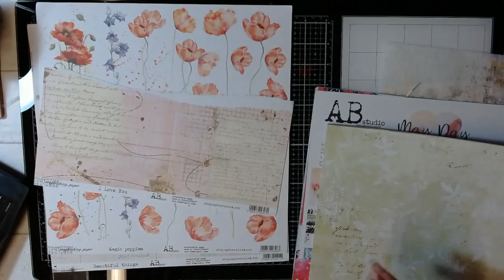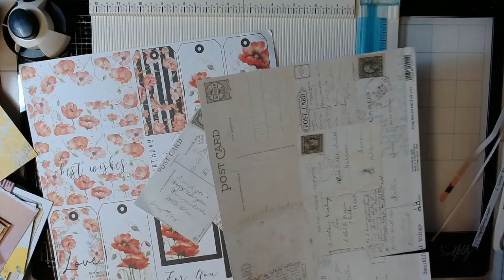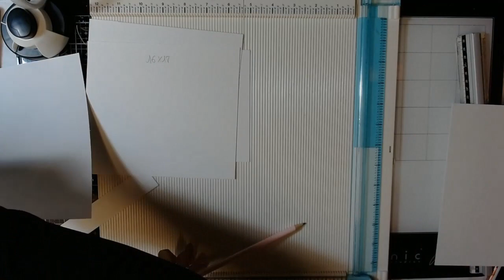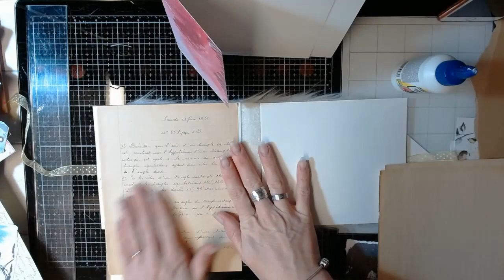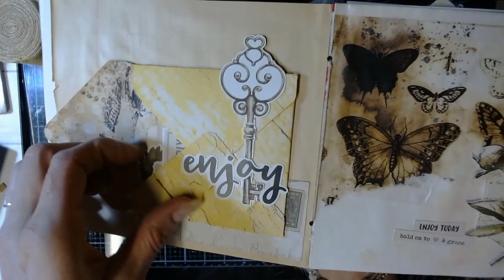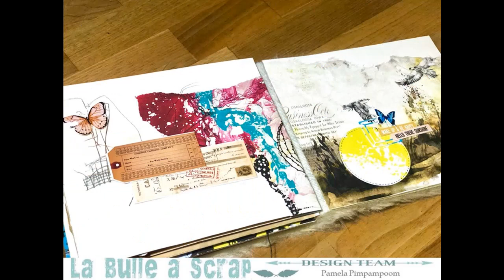Tuto "Junk Journal" par Pamela Pimpampoom pour La bulle a scrap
Tuto Vidéo de Junk Journal avec les papiers AB Studio, 13 ARTS.